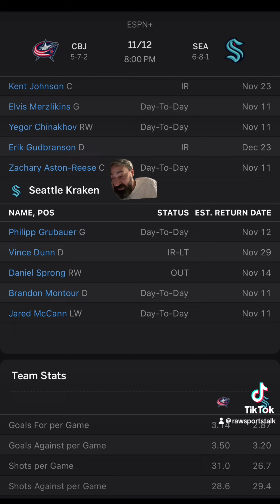Seattle Kraken VS Columbus Blue Jackets : Free NHL Betting Info For 11/12/24